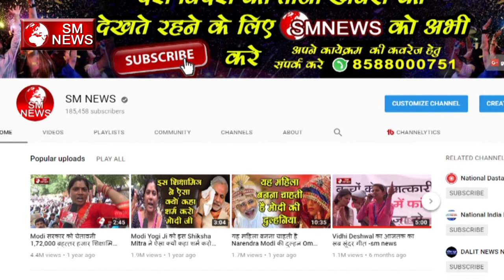CHHATTISGARH MAYAWATI की दमदार SPEECH ने आरएसएस और बीजेपी को हिलाया